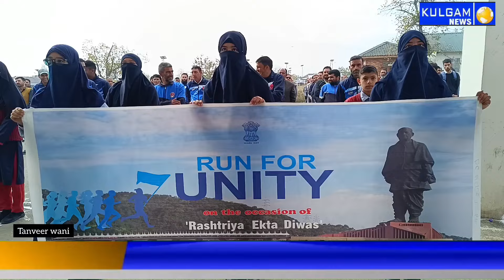Run for Unity Held in Kulgam.Dc flag off Marathon.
Kulgam,  In a vibrant display of commitment to national unity and integrity, the District Administration of Kulgam organized a ‘Run for Unity’ today, led by DC Kulgam, Ather Amir Shafi Khan. The event aimed to foster and reinforce dedication to preserving the unity, integrity, and security of the nation.

The run witnessed enthusiastic participation from senior citizens, students, and community members, all coming together to celebrate the spirit of togetherness. Participants expressed their commitment to the values of peace and harmony that bind the nation.

The event emphasized the importance of unity in diversity, reminding everyone of their shared responsibilities towards building a stronger, more secure nation.